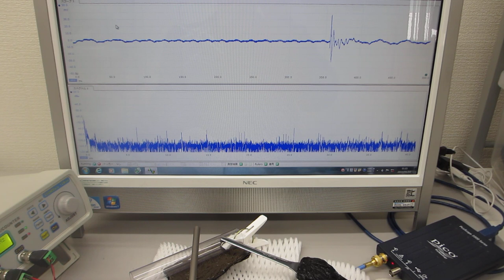表面弾性波のコントロールによる非線形共振現象の超音波実験